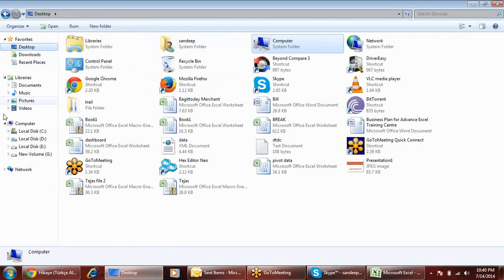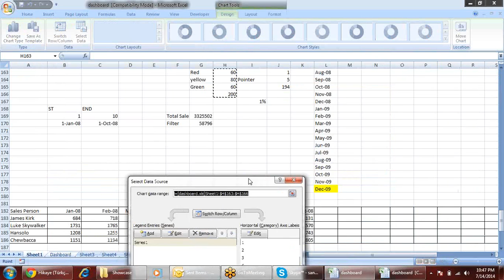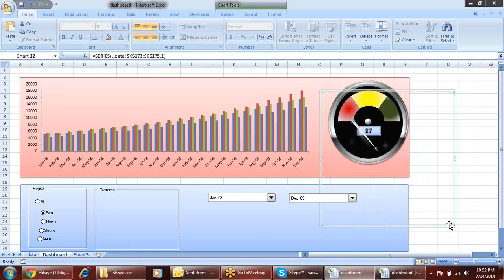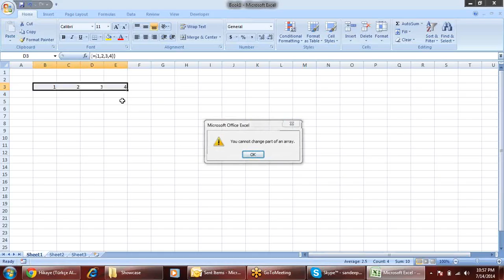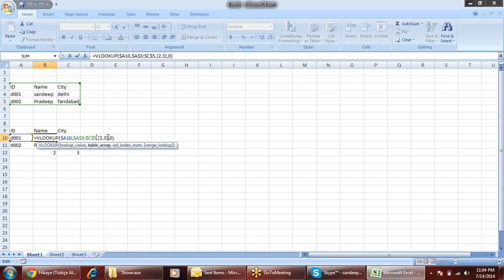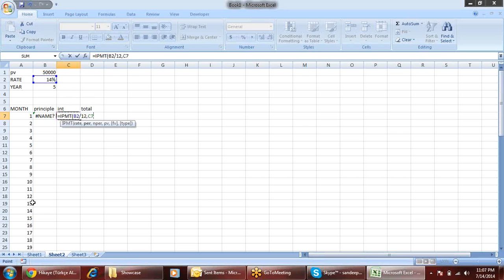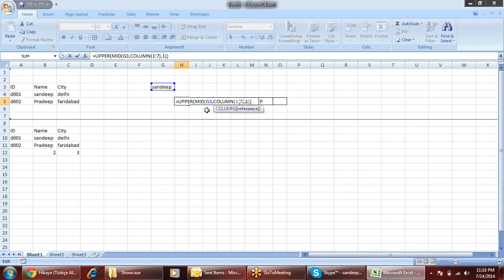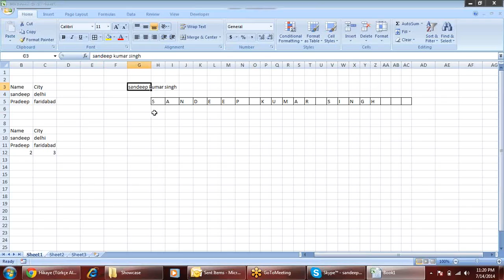Microsoft Excel Training